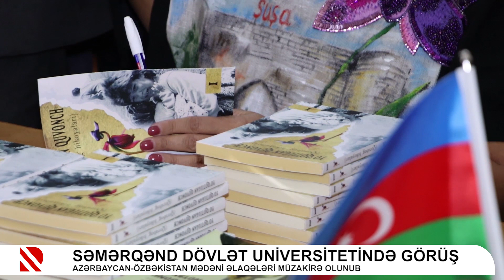Səmərqənd dövlət universitetində görüş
Azərbaycan-Özbəkistan mədəni əlaqələri müzakirə olunub